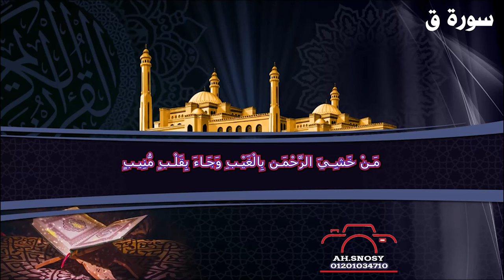قران كريم تلاوة خاشعة سورة ق صوت الشيخ ابراهيم عبد الله سورة ق تجويد